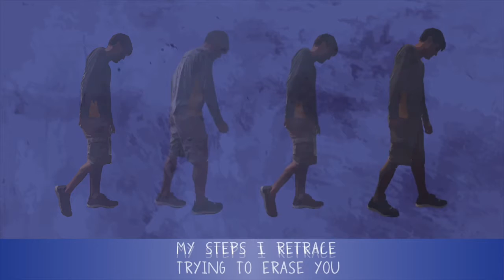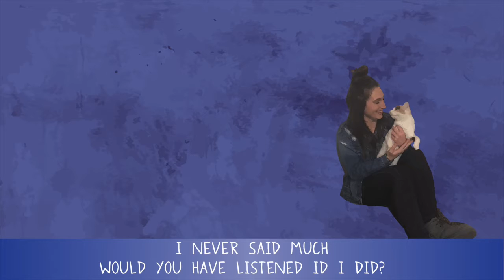Fool's Heart - WaitingAtAStoplight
Fool's Heart: an original song by WaitingAtAStoplight

you declared him the winner
before I even got to play the game
a fool's heart to blame

Artwork: Benjamin Richter of B-RICHstudios

Model: Kirby Smith (thank you!)
Photographer: Hilary Eckert

Written, performed and recorded by Benjamin Richter of WaitingAtAStoplight